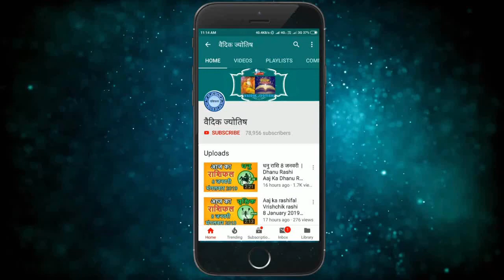Vrishabh rashi 23 February 2021| वृषभ राशि 23 फरवरी मंगलवार | Aaj ka Vrishabh Rashifal 23 February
vrishabh rashi 23 February 2021
23February vrishabh rashi
vrishabh rashiJuly 2021
Dainik Rashifal,Horoscope,Astrology
23 फरवरी  वृषभ राशि
आज का राशिफल वृषभ राशि
वृषभ राशिफल